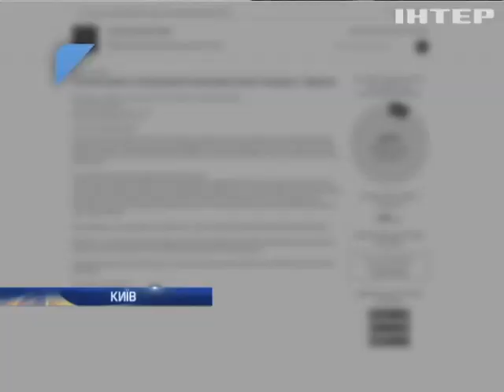Цирк без тварин Київ 17.04.16